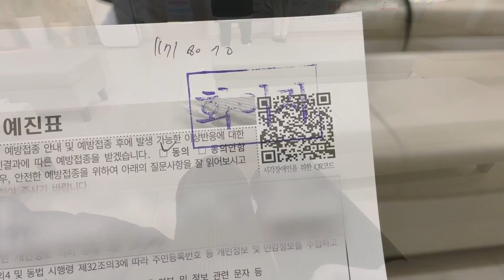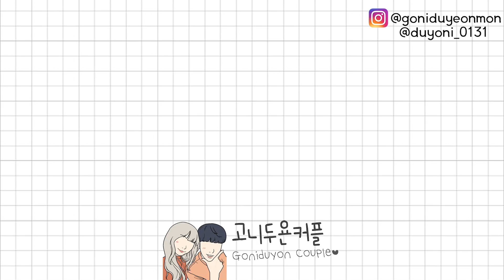자면서도 내가 그렇게 좋아?💕 찐REAL 매일 같이 잠드는 우리 커플의 모습 VLOG | 침대 위 버릇 | 부스터샷 접종후기(화이자 3차)| 붕어빵 | 테라스하우스 | 고니두욘커플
내 이불이 맨날 사라지는 이유를 알게 되었다고 한다...
근데 내가 그렇게 좋아~??💛